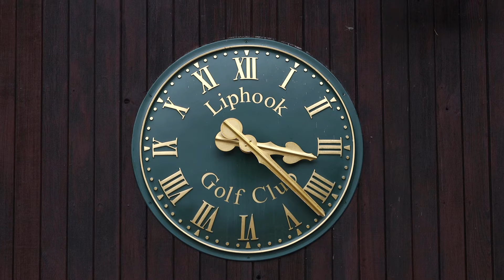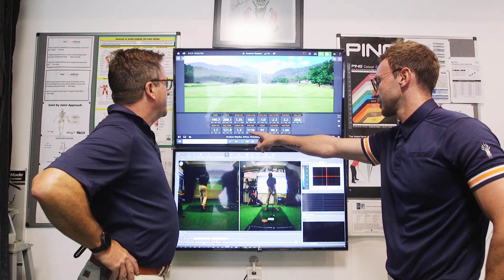Liphook Golf Club with Ewen Murray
An introduction to Liphook featuring drone footage of the course and commentary by Club Member and Sky Sports Commentator, Ewen Murray.